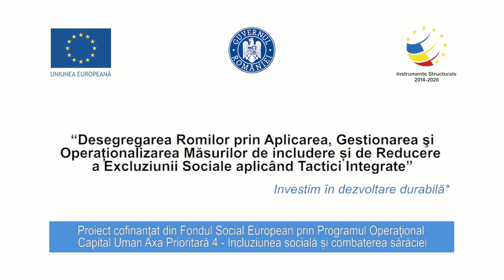Pulsul comunitatilor | 25 07 2020 | Adrian Brunello | Diversitatea ca avantaj strategic